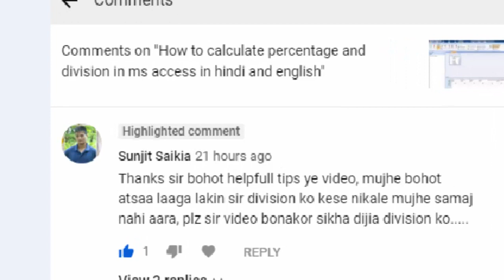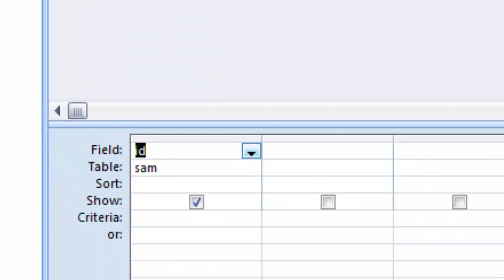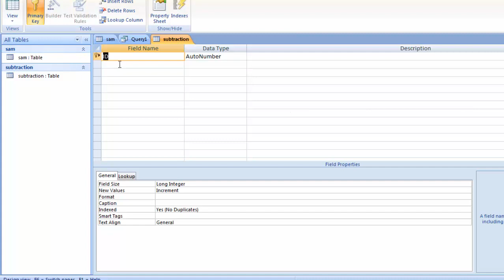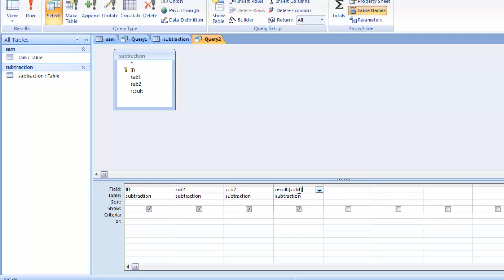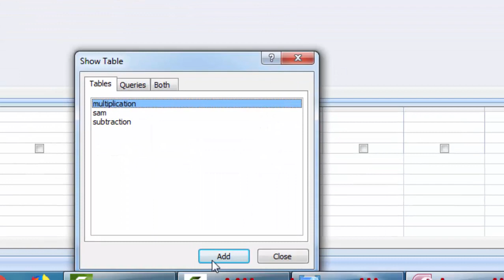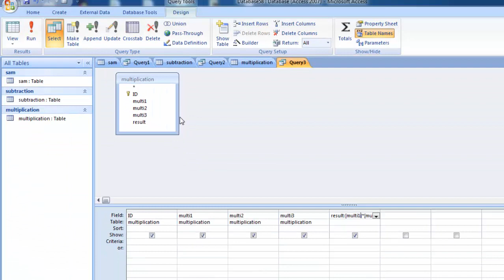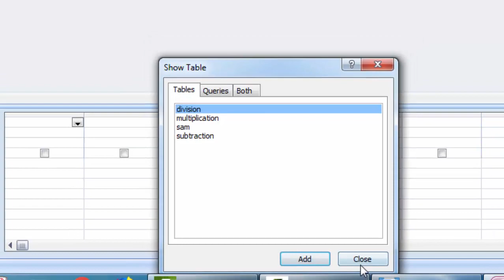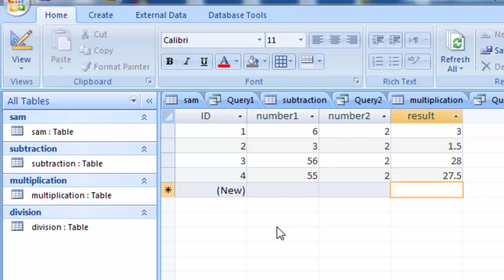Addition subtraction division multiplication in ms access in hindi